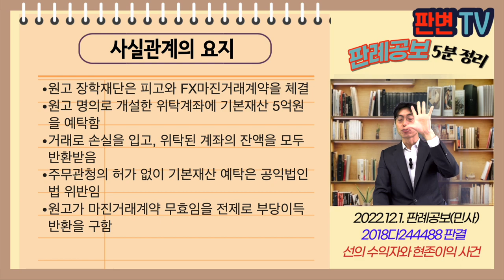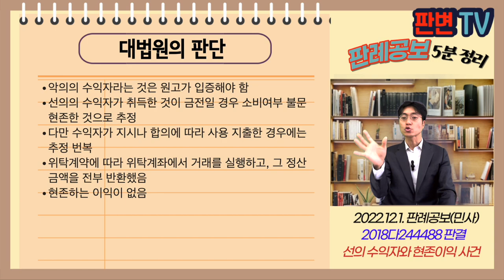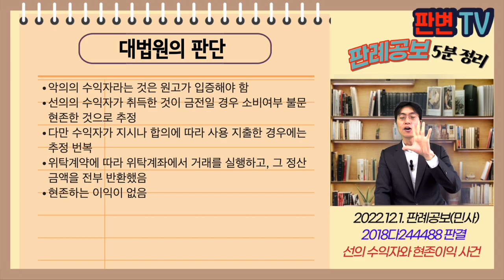선의 수익자와 현존이익 사건 [22.12.1.자 판례공보(민사)]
선의 수익자와 현존이익 사건
별 2개

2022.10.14. 선고 2018다244488 판결
부당이득금반환

원고 장학재단(상고인)
피고 투자중개회사

상고기각

원고 장학재단은 피고와 FX마진거래계약을 체결
원고 명의로 개설한 위탁계좌에 기본재산 5억원을 예탁함
거래로 손실을 입고, 위탁된 계좌의 잔액을 모두 반환받음
주무관청의 허가 없이 기본재산 예탁은 공익법인법 위반임
원고가 마진거래계약 무효임을 전제로 부당이득반환을 구함

부당이득반환시 선의자는 현존이익, 악의자는 이익을 모두 반환
현존이익 판단방법

악의의 수익자라는 것은 원고가 입증해야 함
선의의 수익자가 취득한 것이 금전일 경우 소비여부 불문 현존한 것으로 추정
다만 수익자가 지시나 합의에 따라 사용 지출한 경우에는 추정 번복
위탁계약에 따라 위탁계좌에서 거래를 실행하고, 그 정산금액을 전부 반환했음
현존하는 이익이 없음

실무활용
부당이득반환시 선의 수익자인지, 악의 수익자인지
통상 금전 이득은 현존이익이 모두 있다고 추정되므로, 선의 악의 구별이 문제되지 않음
이 사안은 금적이득임에도 현존이익이 없다는 특이한 사례임